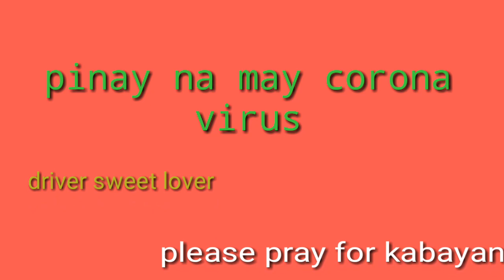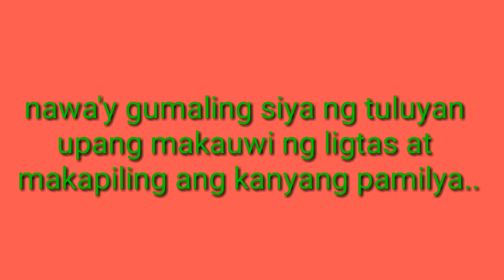Ofw sa switzerland corona positive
Pinay nagbigay payo sa mga kapwa pilipino na iwasan natin ang pagtipontipon at sa pagbisita lalo na sa ibang bansa..